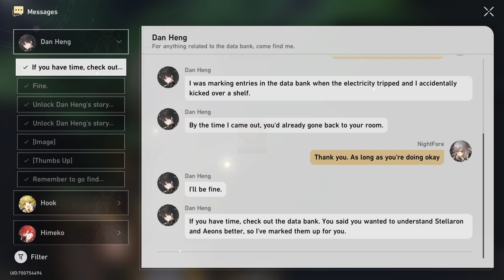【Honkai: Star Rail】Daily ► Out of Thin Air Guide (Part 5) ★ Message (Dan Heng) ║#414║